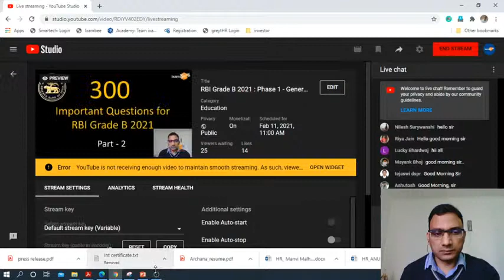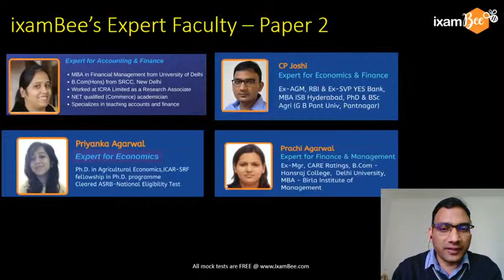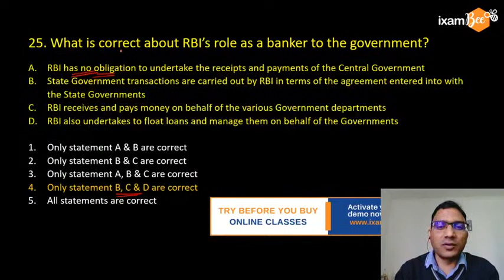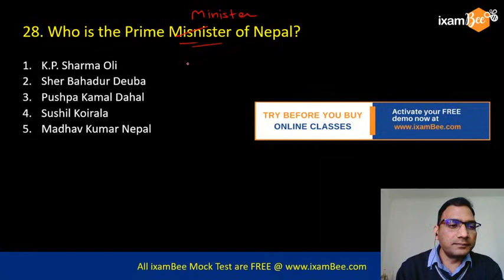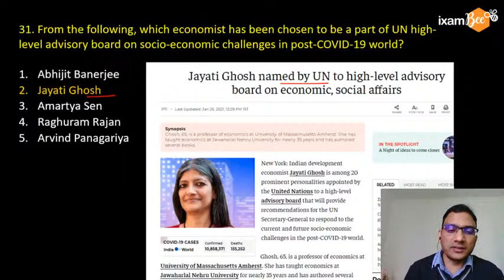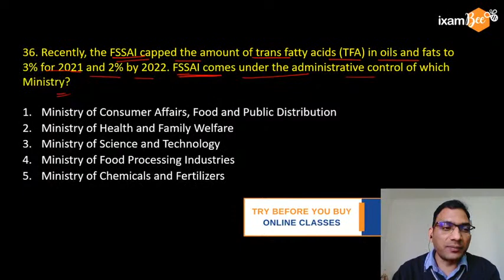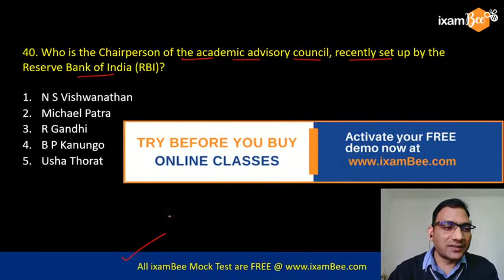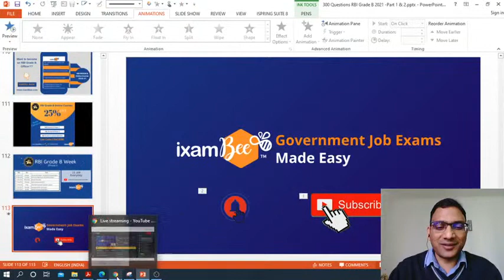RBI Grade B 2021 : Phase 1 - General Awareness | 300 Important GA Questions Series Part 2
Hi All, in the RBI Grade B exam, General Awareness is one such section which if prepared properly can fetch you great marks and subsequently increase your chances of clearing the cut-off marks for Phase 1 as well as Phase 2. Not to mention, current affairs are integral to both Phase 1 and Phase 2 of the RBI Grade B exams. Today's session is part of 300 important question series where Mr. Chandraprakash Joshi will discuss GA questions that are important from the RBI Grade B 2021 exam point of view

We are launching RBI Grade B DEPR Online Course soon, fill this form for any query and enrollment

Study Material to crack RBI Grade B 2021 exam -